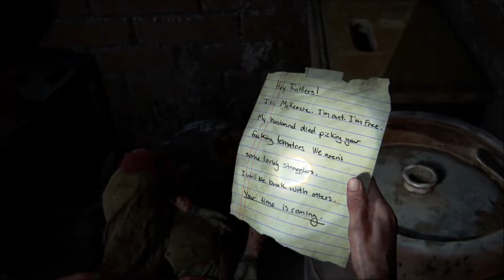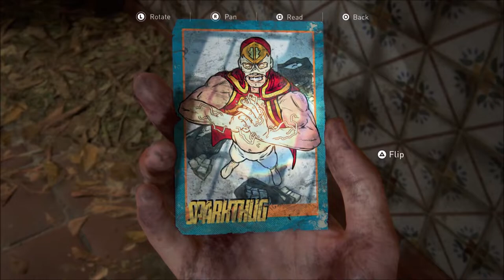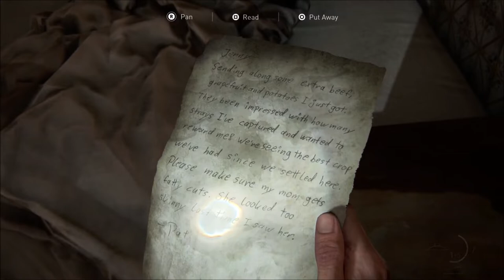#44 The Last of Us Part II - Chapter 10: Santa Barbara - The Resort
The Last of Us Part II is a horror-survival game developed by Naughty Dog as a sequel to the renowned The Last of Us Part I. At the start of the game, the game shows Joel and Ellie are living peacefully (but separately) in Jackson after the events of the first game. Jumpstart to five years after, it will be shown that a distance occurred between the two (2) characters which mysteries will be told throughout the story. Certain conflicts will then occur by the sudden attack of a group that would result to the death of great importance that will then lead to a story of revenge between two (2) characters which will be the centerpiece of the story.

A game which received critical acclaim among critics and received a Metacritic average score of 93 and 180 GOTY awards (GAME OF THE YEAR PICKS BLOG (gotypicks.blogspot.com)) Among various award shows and gaming media. Notably, the game received an opposite feedback from gaming fans resulting in its user Metacritic reviews to have a 5.7 score from more than 150,000 players who voted. Based on the overall reception, praises were given on its acting, cinematography, graphics, details, animation, and improvements in its gameplay. However, the reception on its story were divisive in which the other one found the story unique as it subverted expectations while the other side found it terrible for being illogical and disrespected much of its characters to highlight the main character’s convictions.

As for me, unlike what many critics say. I found this game awful and is a very much inferior game compared to the first game. I don’t like how the story turned out. It is downright awful and stupid. First, I hated the disrespect they did to a character which I believed one of the biggest reasons why the franchise was even known and is famous. Next, a lot of the characters in-game turned out to be mere fodders to push some very specific (some are stupid and predictable) narratives right to your face. I also did not like the pacing of the game, you kept jumping from an action filled part into a flashback then back to the game then another flashback. Although I would agree that everything else was an improvement from the gameplay up to the graphics. I was still disappointed since the game’s biggest strength is in its story which I found really disappointing. Thus, I don’t think it deserved all the awards it received and even then, I think it just got it since it had no real competition during the year it released. They say it’s 10/10? Nah. My score for this game after getting its platinum and playing it on Survival and Grounded is 6/10. The first game is the REAL 10/10. Still, enjoy the walkthrough!!!